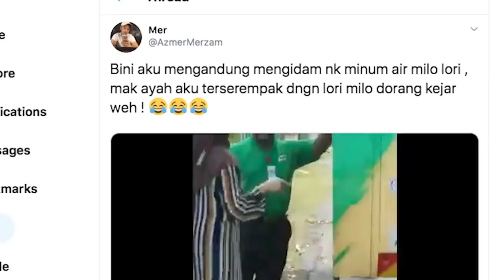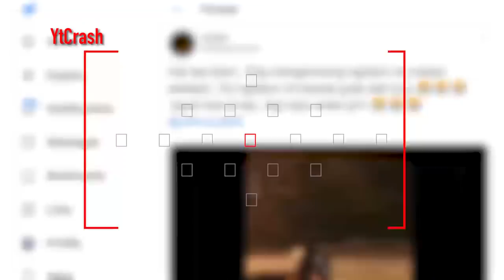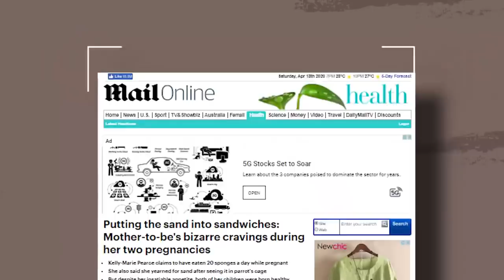Bikin Heran, Ibu Hamil Ngidam yang Aneh-aneh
YtCrash - Bikin Heran, Ibu Hamil Ngidam yang Aneh-aneh

2nd 1312-1C Ibu Hamil Yang Ngidam Hal Aneh